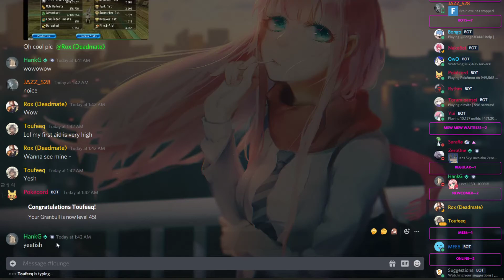Chilling Time - Toram Online #17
Chilling (?) at the mew mew cafe and talking about something.